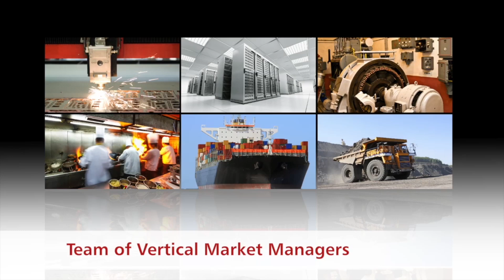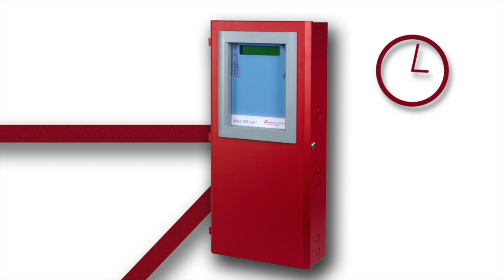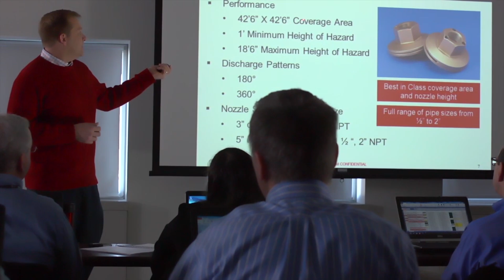Kidde Fire Systems – Advancing Fire Protection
As a global leader in special hazard fire protection, Kidde Fire Systems has been safeguarding people, property and processes from fire hazards since Walter Kidde founded the company in 1917. Today, as part of UTC Climate, Controls & Security, a unit of United Technologies Corp., Kidde Fire Systems continues to set the benchmark for fire detection and suppression.

Headquartered in Ashland, Massachusetts, Kidde Fire Systems is a world leader in the development and manufacture of fire detection and protection systems. Established as the Walter Kidde Company in 1917, Kidde Fire Systems has a long history of providing custom engineered fire protection solutions across a wide range of industries including industrial, manufacturing, military, commercial cooking, marine, mining, off-road, and more.

Follow Kidde Fire Systems on Twitter: @KiddeFireSys